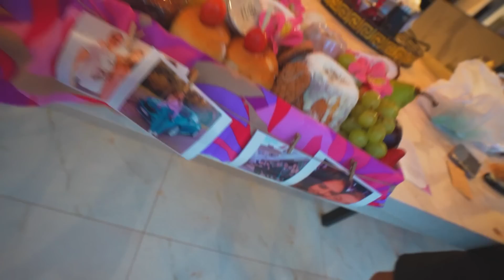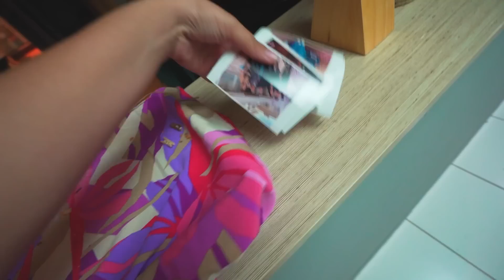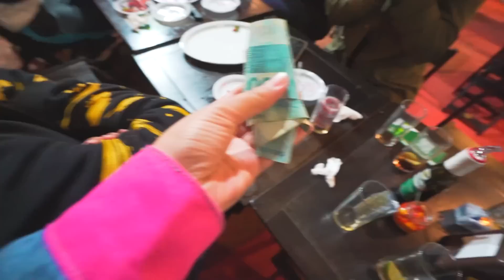HOJE É MEU ANIVERSÁRIO!!! 25 ANOS